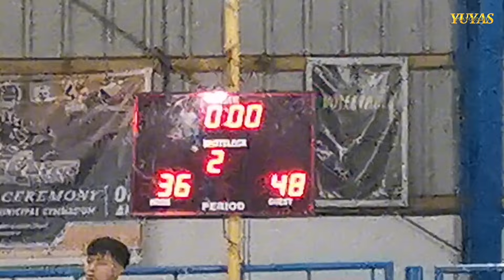D4 VS D6 : NAGCARLYMPICS SENIOR BASKETBALL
DISTRICT 4 VS DISTRICT 6
NAGCARLYMPICS SENIOR BASKETBALL
NAGCARLAN LAGUNA